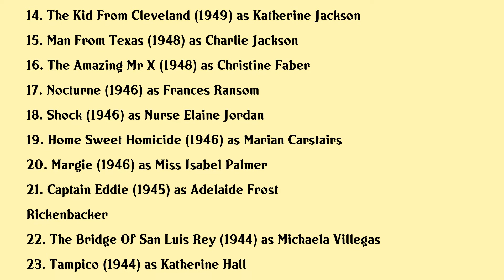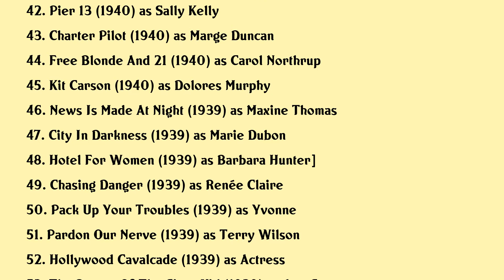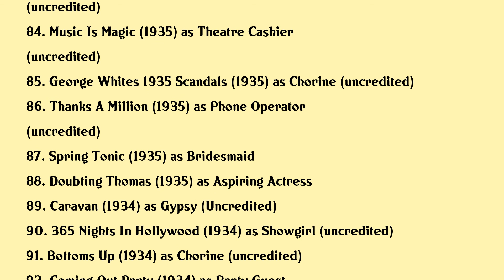Lynn Bari Movies list Lynn Bari| Filmography of Lynn Bari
Lynn Bari Full Movies List Filmography of Lynn Bari

Latest movies of Lynn Bari are:

1. Johnny Walker
2. The Young Runaways
3. Trauma
4. Six Gun Law
5. Damn Citizen
6. The Women Of Pitcairn Island
7. Abbott And Costello Meet The Keystone Kops
8. Francis Joins The Wacs
9. I Dream Of Jeanie
10. Has Anybody Seen My Gal
11. Id Climb The Highest Mountain
12. On The Loose
13. Sunny Side Of The Street
14. The Kid From Cleveland
15. Man From Texas
16. The Amazing Mr X
17. Nocturne
18. Shock
19. Home Sweet Homicide
20. Margie

Complete list of movies acted by Lynn Bari are in this video.

Please Comment down your favorite movie of Lynn Bari